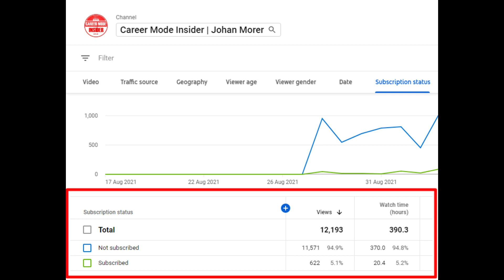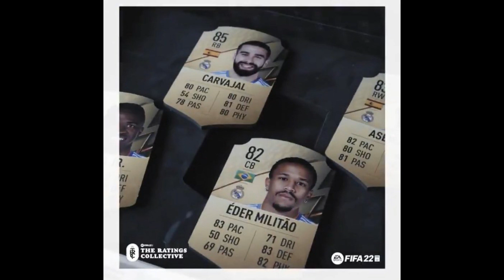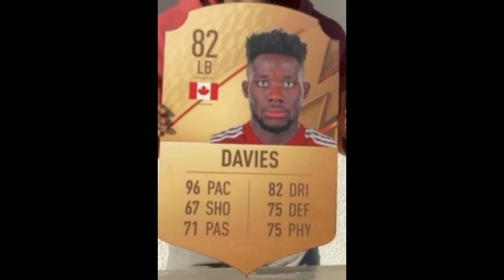FIFA 22 | Over 110+ Official Player Ratings!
FIFA 22 | Over 110+ Official Player Ratings featuring players from teams such as Manchester City, AC and Inter Milan, Benfica and much more including Ratings for over 50 young stars!

Lets Stay in Touch | Connect with a Community of over 60k Career Mode Fanatics: